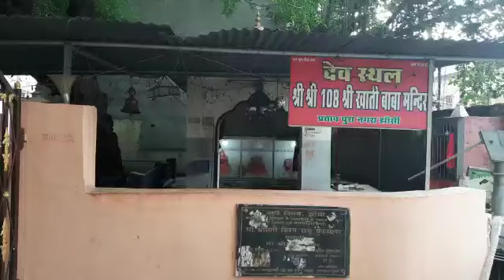झाँसी: देव स्थल खाती बाबा, नगरा के दर्शन कर रोचक जानकारी देखें, रिपोर्ट-अनिल मौर्य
झाँसी में खाती बाबा का देव स्थल नगरा में भी है। हम आपको इस स्थान के बारे में जानकारी दे रहे है। वहीं, आज  मुख्यमंत्री योगी आदित्यनाथ के स्वच्छता अभियान चलाने के आदेश का असर मोंठ पुलिस थाना में दिखाई दिया
झांसी जनपद के मोंठ  थाना में रविवार  को थाना पर थाना प्रभारी, उप निरीक्षक  , एवं महिला सिपाही मोंठ  द्वारा थाना कार्यालय व थाना परिसर में साफ सफाई करायी गयी समस्त पुलिसकर्मियों ने हाथ में झाड़ू थामकर कूड़ा-करकट साफ किया। पूरे थाना  कैंपस को खुद ही चमका डाला
मोंठ थानाध्यक्ष  ने पूरे स्टाफ के साथ थाना परिसर, कार्यालय और अपने-अपने आवासों की  अभियान के तौर पर पूरे थाने परिसर की  सफाई की गई
मोंठ थाने में थाना प्रभारी  इंस्पेक्टर  ने स्टाफ के साथ मिलकर स्वच्छता अभियान चलाया।